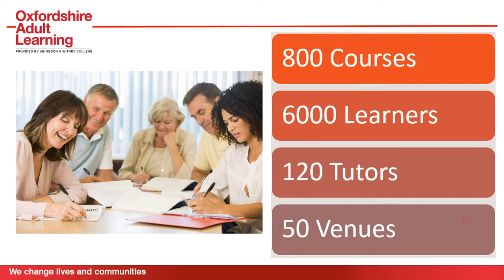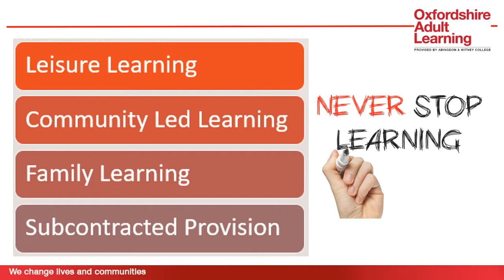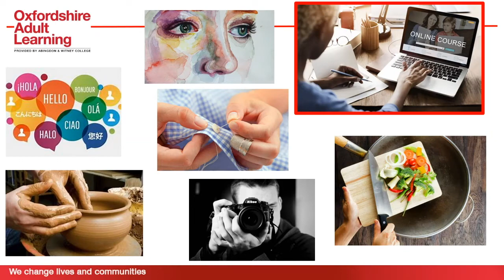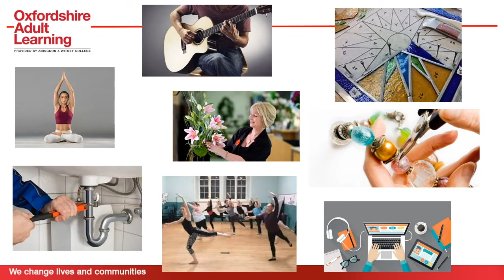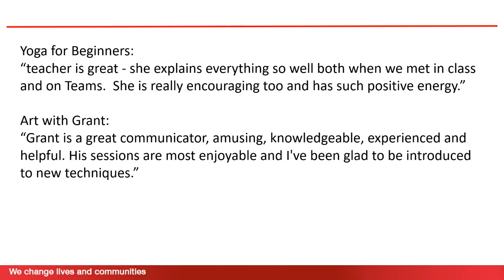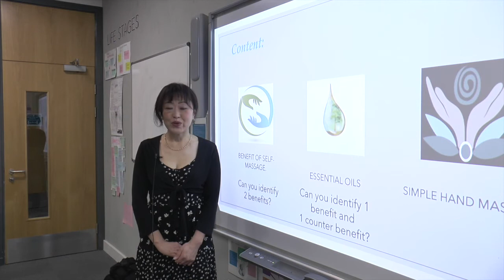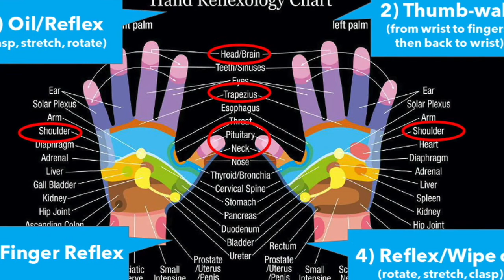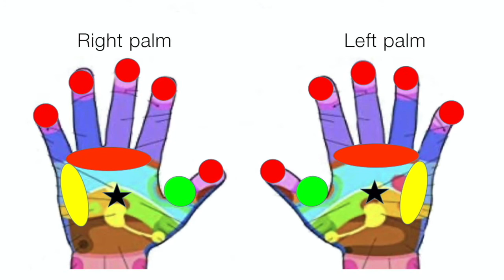Oxfordshire Adult Learning Webinar 6 pm 11 02 21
Abingdon & Witney College Virtual Opens Days: Webinar for Oxfordshire Adult Learning recorded on Thursday 11th February at 6:00pm.